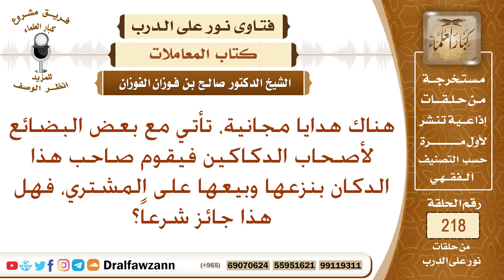ما حكم نزع الهدايا التي تأتي مع بعض السلع، فيبيعها صاحب الدكان - الشيخ صالح الفوزان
نص السؤال: هناك هدايا مجانية، تأتي مع بعض البضائع لأصحاب الدكاكين فيقوم صاحب هذا الدكان بنزعها وبيعها على المشتري، فهل هذا جائز شرعاً؟
السيرة الذاتية :
للاشتراك في قناة الشيخ صالح الفوزان

رئيس الفريق
لمشروع كبار العلماء